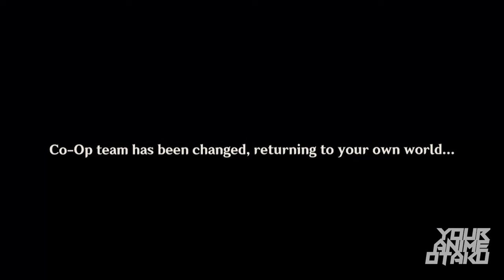Becoming the first person to get cancelled in Genshin Impact 2022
Becoming the first person to get cancelled in Genshin Impact 2022... Im in Liyue with Yunjin...
▼ expand me ▼